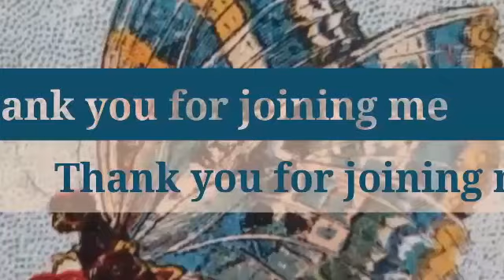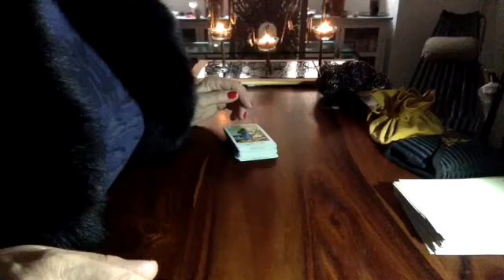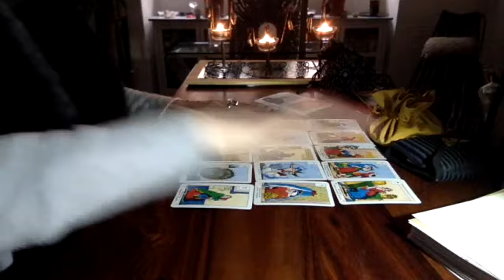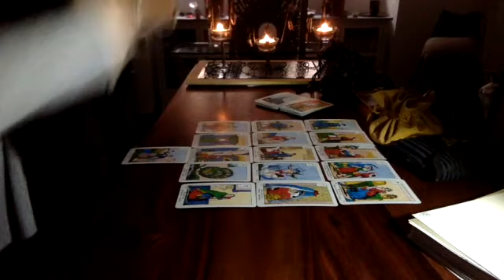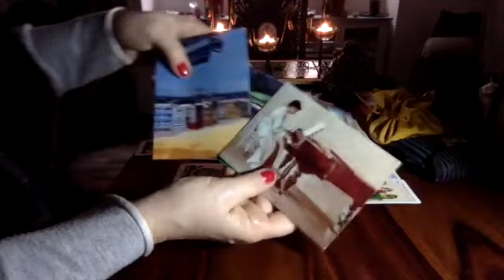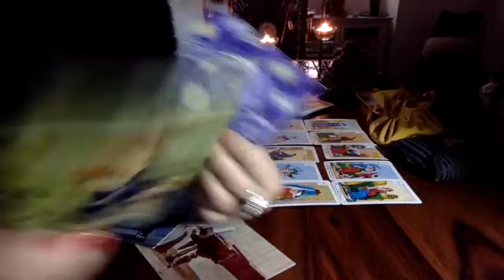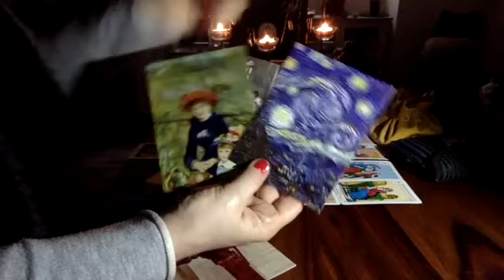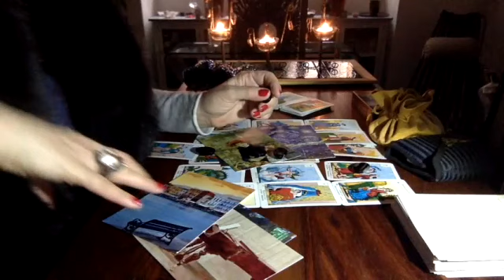CANCER Tarot Oracle Runes Psychic Reading MARCH 2017 by Christelle Martinette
If you would like to explore a personal reading with me - a tarot-oracle psychic reading - visit my websites and see the types of readings and other services I offer:
As always, it is a pleasure!
cm